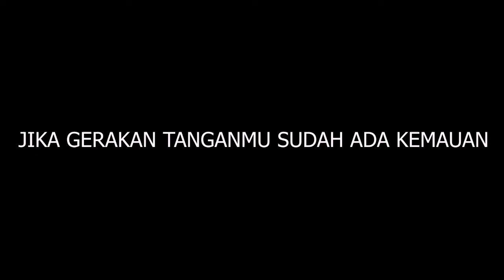HUT NKRI KE 74th NKRI HARGA MATI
TIAP LANGKAH ADA TUJUAN
TIAP GERAKAN TANGAN ADA KEMAUAN
JIKA LANGKAHMU SUDAH ADA TUJUAN
KENAPA HARUS DIAM…
JIKA GERAKAN TANGANMU SUDAH ADA KEMAUAN
KENAPA HARUS BERSILANG DADA…

TAK ADA SALAHNYA KITA MENOLEH KEBELAKANG
TEKAD PARA PAHLAWAN KITA BERJUANG UNTUK SEBUAH TUJUAN
BERJUANG DIATAS PERBEDAAN
UNTUK MENCAPAI SATU TUJUAN
MERDEKA…
NKRI HARGA MATI
lokasi pengambilan video
Balai Konservasi Sumber Daya Alam Bali
Kawasan Konservasi
Taman Wisata Alam Gunung Batur
Bukit Payang
Saya ucapkan banyak terimakasih
yang sudah menonton video" saya.